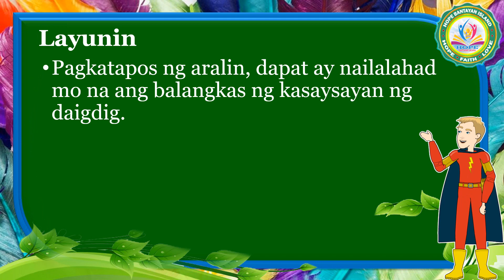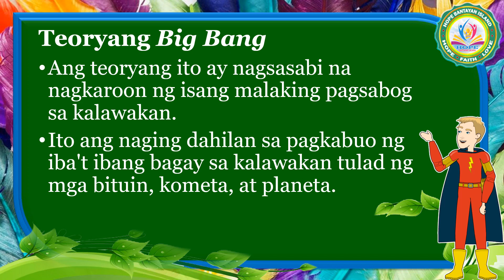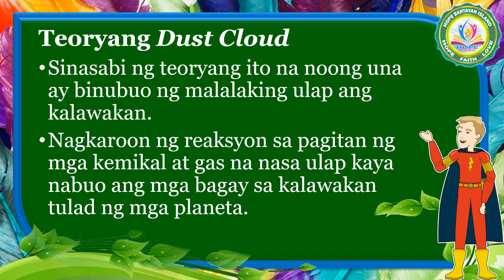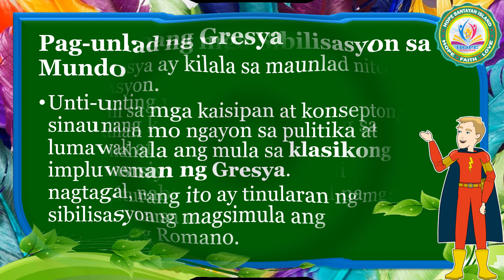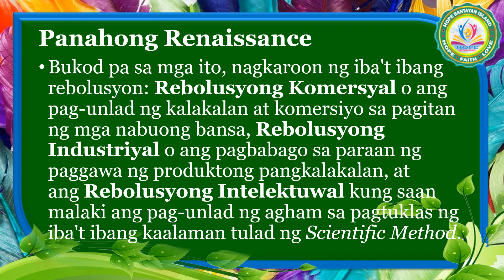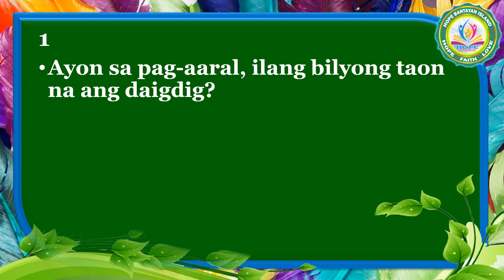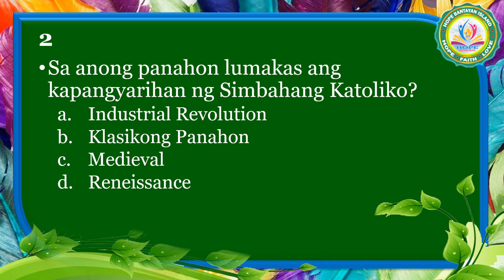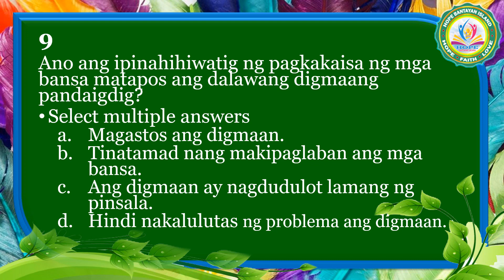Ang Kasaysayan ng Daigdig | AP 8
At the end of this lesson, the learners are expected to be able to make an outline of world history.